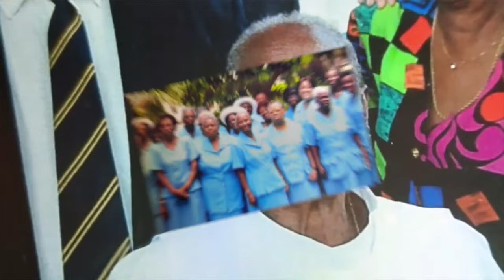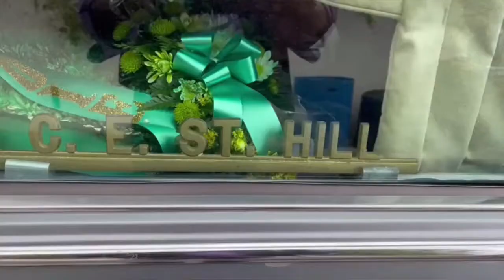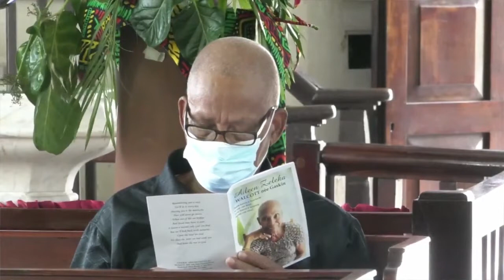In Memory of Aileen Walcott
A Service of thanksgiving for the life of Aileen Z. Walcott, formerly of Rockley, Christ Church.

Sunrise - September 03, 1934
Sunset - December 30, 2021

Location - St. Matthias Anglican Church, St. Matthias, Christ Church , on Wednesday, February 09, 2022 at 2.00pm.
Interment - Christ Church Cemetery.

Live Streaming Services by Sharing Memories Forever - Ian Greaves 2312106, Everton Sue 2303797, Ricardo Yarde 2338239, Derek Moore 2493462